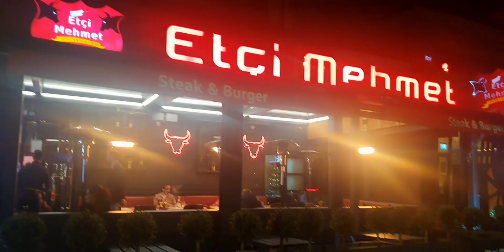Etci Mehmet turkish restaurant review || Best restaurant manchester||enjoyed...daily routine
best resturant etci mehmet turkish resturant hasnan's mom manchester#